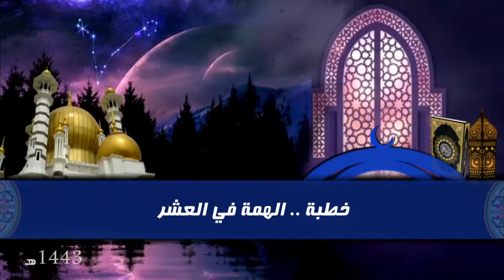الهمة في العشر خطبة مختارة لأبي خالد